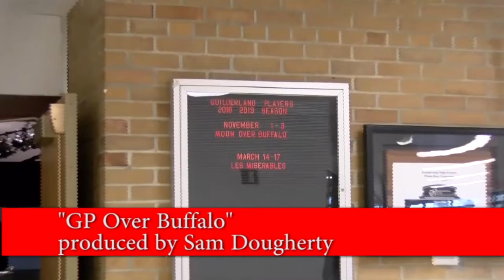35 GHS Reporter, November 1 2018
Headlines; fall play preview.